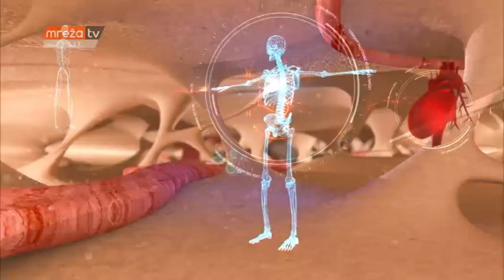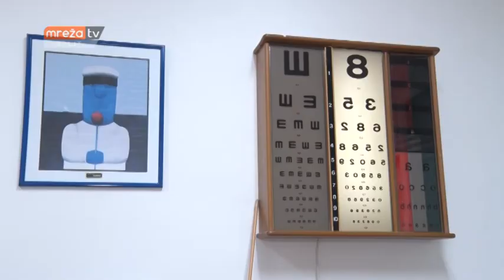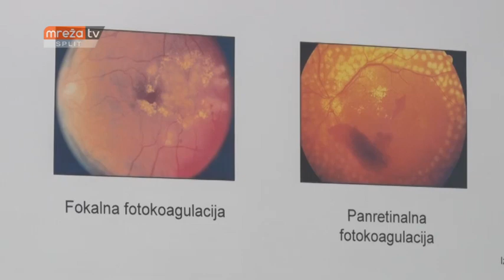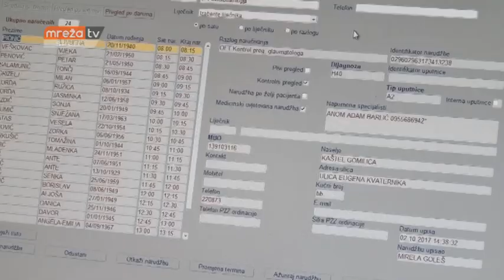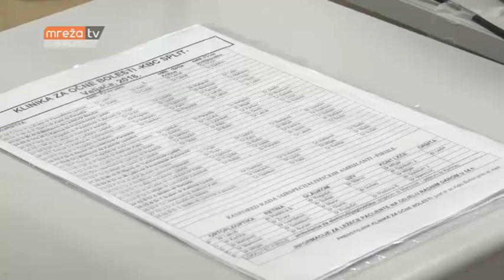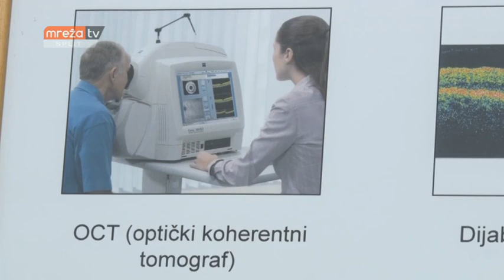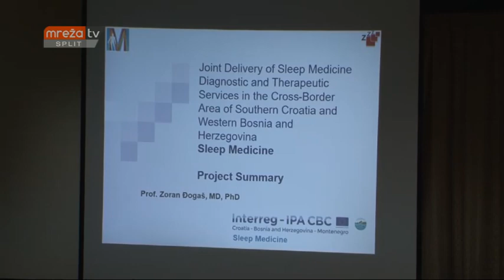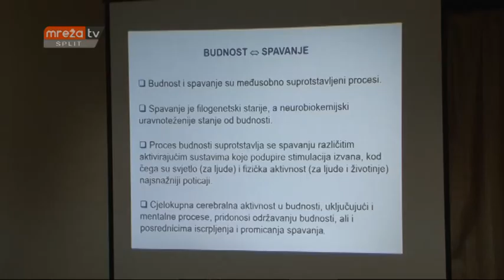ZDRAVI BILI 17.02.2018.